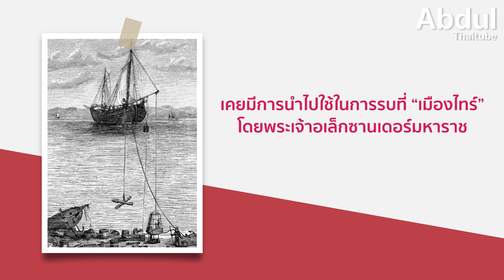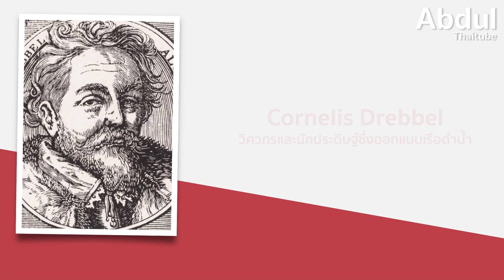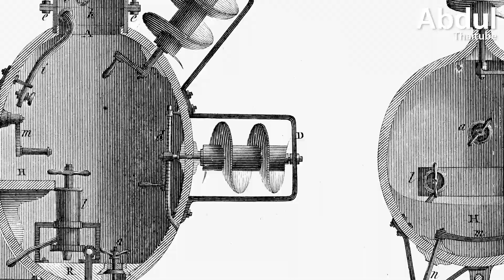กำเนิดเรือดำน้ำ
เรือดำน้ำ...ยานพาหนะทางน้ำที่สำคัญในการรบ มันสามารถเคลื่อนที่อย่างเงียบเชียบอยู่ใต้ผืนน้ำอันเย็นเฉียบ และเมื่อพบกับเป้าหมายที่ต้องการแล้ว ก็สามารถทำลายเรือรบของศัตรูได้อย่างรวดเร็ว ก่อนที่จะเร้นกายหนีไปได้ราวกับปีศาจใต้ทะเล แต่กว่าที่เรือดำน้ำจะมีประสิทธิภาพในการรบดังเช่นทุกวันนี้ มันมีพัฒนาการมาเช่นใด เชิญหาคำตอบได้ใน...กำเนิดเรือดำน้ำ

00:00 กำเนิดเรือดำน้ำ
00:35 เรือดำน้ำประเภทต่าง ๆ
03:41 แนวคิดในการสร้างเรือดำน้ำ
05:15 เรือดำน้ำลำแรกของมนุษยชาติ